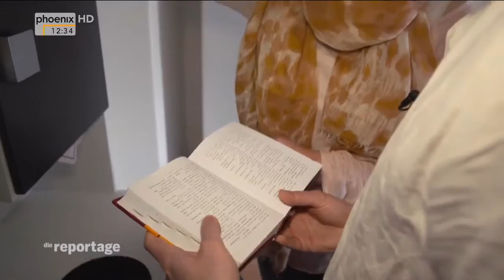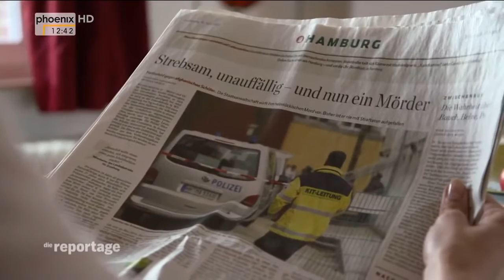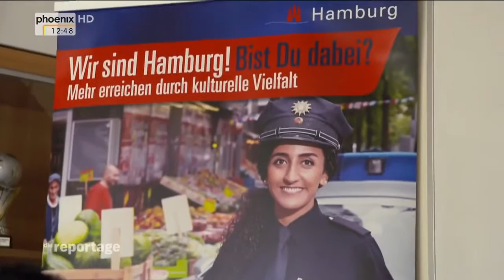Doku Flüchtlingskinder Mit Judith Rakers HD